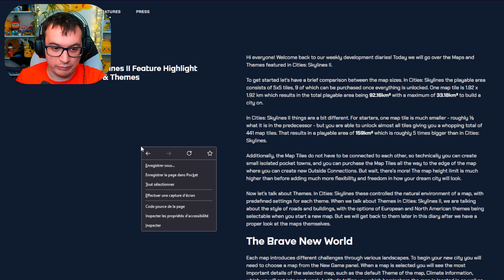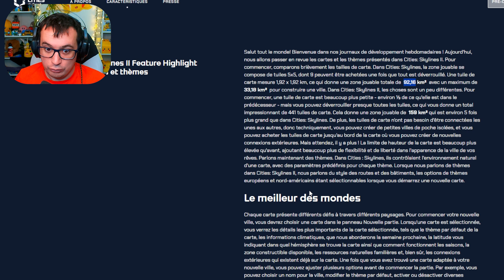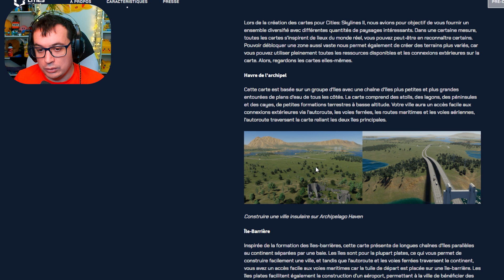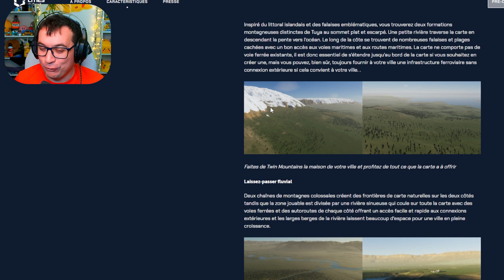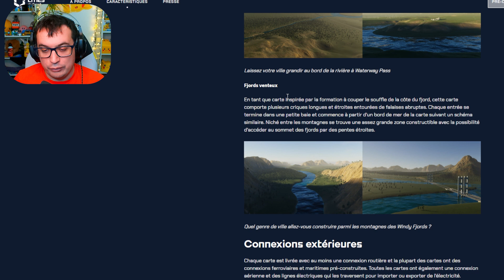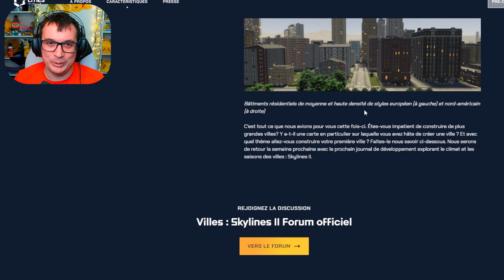Cities Skylines II : Les thèmes et les cartes enfin révélés...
Dans cette vidéo, je vais vous parler des thèmes et des nouvelles cartes de Cities Skylines II. Je vais vous montrer les différentes cartes disponibles, les différents thèmes que vous pouvez utiliser pour personnaliser votre ville, et je vais vous donner mon avis sur ces nouvelles fonctionnalités. Je pense que les thèmes et les nouvelles cartes vont apporter beaucoup de nouvelles possibilités à Cities Skylines II, et je suis impatient de voir ce que les joueurs vont pouvoir créer.

📢 CODE RÉDUCTION SUR HOLY : DEAVILD